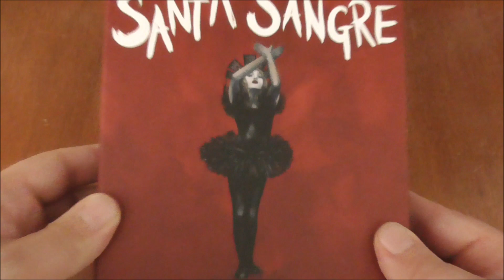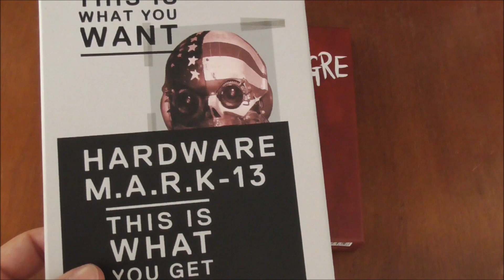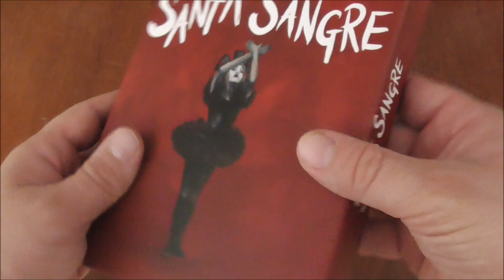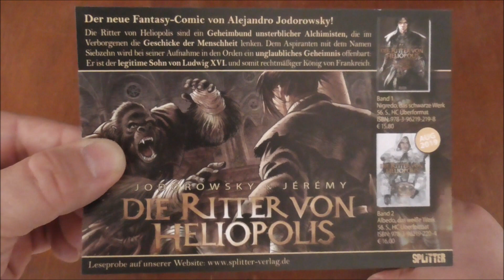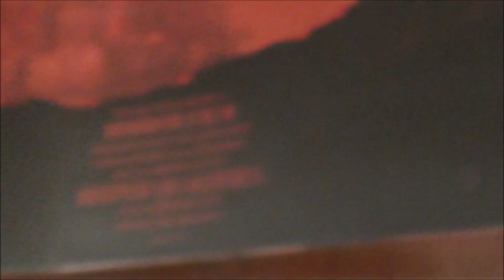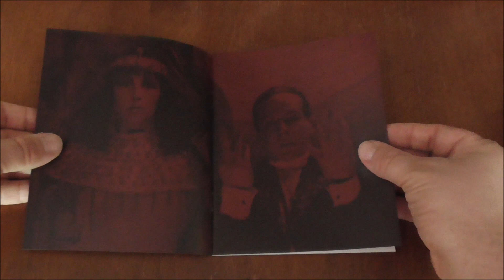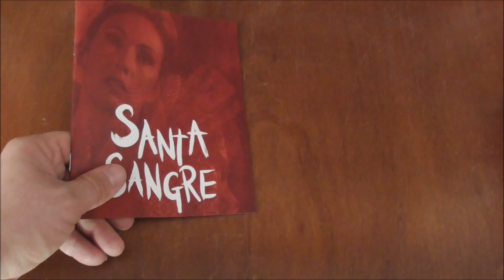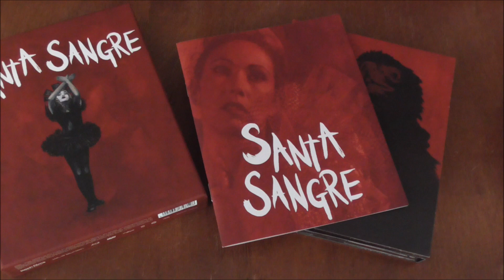Santa Sangre (1989) I 5 - Disc Special Edition I koch films